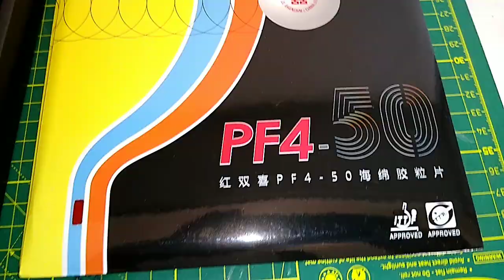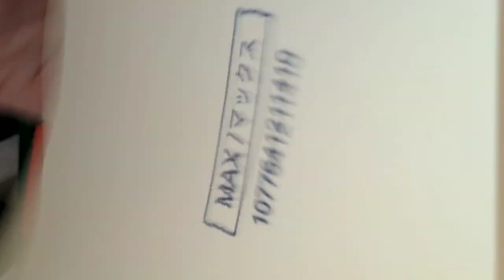tibhar stratus pw + pf4-50. y también vamos a probar rakza 7 blanda en una Acoustic